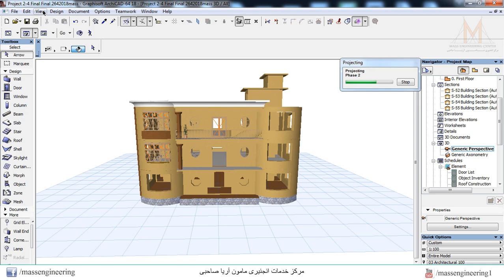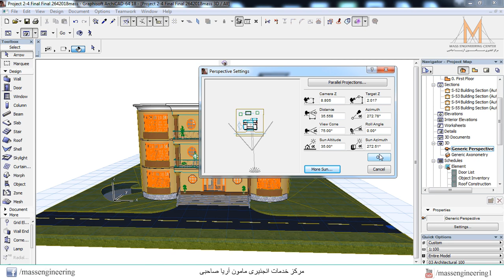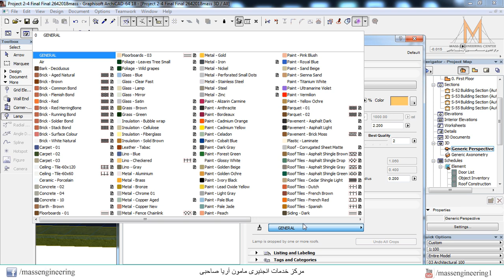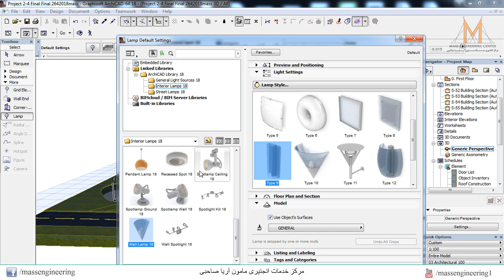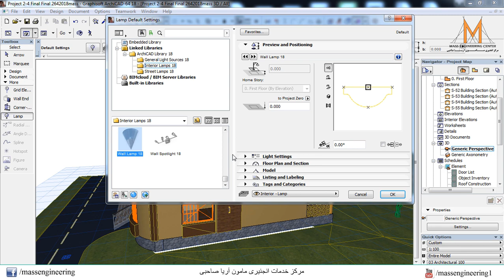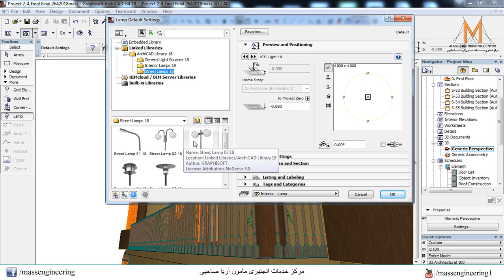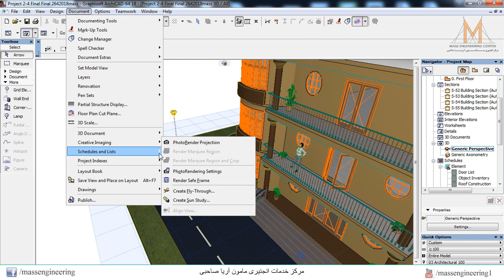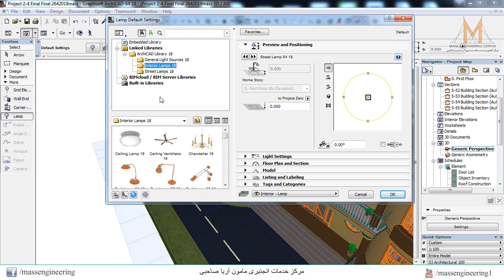Easy ArchiCAD Tutorial Lecture 21